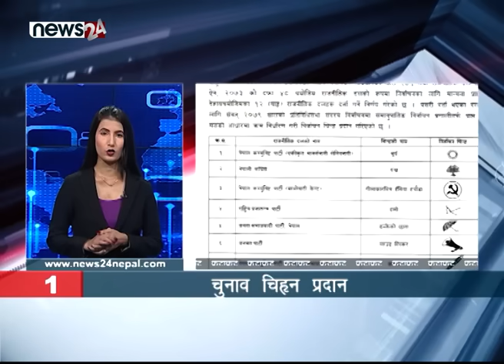MORNING NEWS FATAFAT - NEWS24 TV